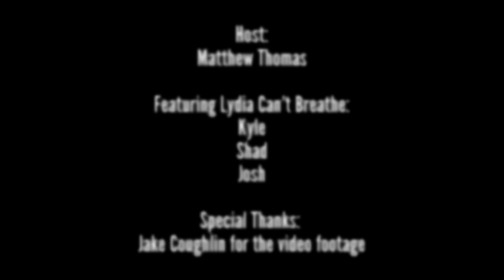Lydia Can't Breathe IV: Killerz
Welcome back to another Super Cool Radio interview! We have a great episode in store for you as our friends Lydia Can't Breathe make their return to the podcast. It has been about a year since their last appearance. Since then, Lydia Can't Breathe has been very busy touring, filming a music video for Killerz, and performing at Inkcarceration Festival. This conversation was so much fun and full of tons of laughs. Please check out and support Lydia Can't Breathe! SCR and Matthew Thomas would like to thank Lydia Can't Breathe for the interview. Special thanks to Jake Coughlin for the video footage.
Links to check out:
Lydia Can't Breathe:
Promo picture courtesy of Jake Coughlin
Inkcarceration Festival Video courtesy of Jake Coughlin
Video Footage Filmed by Jake Coughlin
Additional Video Footage Filmed by Matthew Thomas